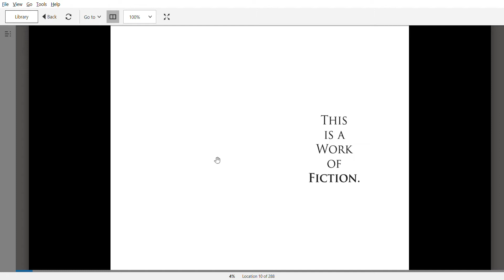The White Donkey - Book Review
Can't decide if you want to read The White Donkey? I hope this helps you make up your mind!

The White Donkey is a comic book about Abe and Garcia, two US Marines fresh out of boot camp. Their experiences training with their unit, the disconnect with civilians at home, and roller coaster between boredom and tense situations in Iraq are covered with great realism.

Many war books focus on combat and mission planning, but this book digs into the personal account of a young Marine who doesn't see such regular action and up-front fighting, which is a reality for many service members, especially from 2008-onwards.

This book does contain swear words, so it is not for kids, but I would recommend it for all other audiences--civilian and military alike. It can help bridge the gap in communication between veterans and civilians.

You also notice a generation gap between the salty "old guys" and "new guys." The old guys' simpler but combat-heavy deployments compared to the overly bureaucratic deployments as Iraq calmed down.

The White Donkey on Amazon